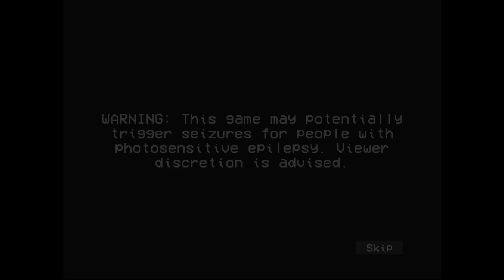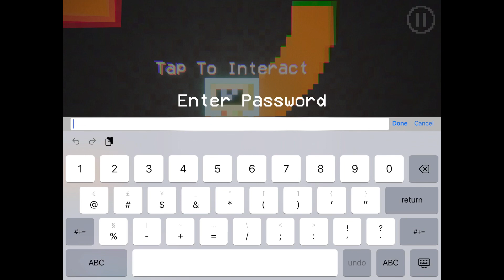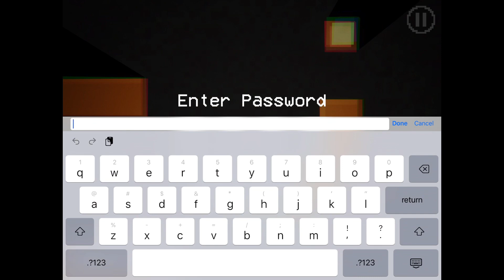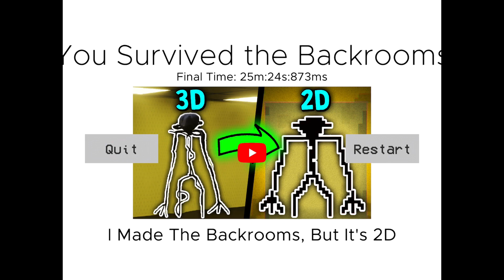The Backrooms 2D (FULL GAME)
A 2D recreation of the Backrooms! Fun!